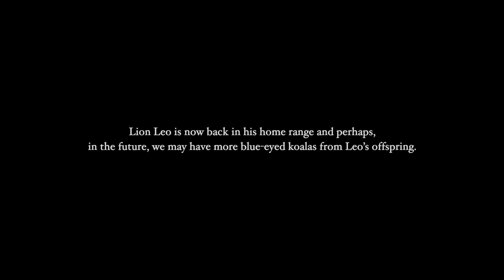2020 2 4 Russ Ronat x Koala FC Short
Lion Leo is a koala that was cared for by the koala hospital in Port Macquarie, Australia.